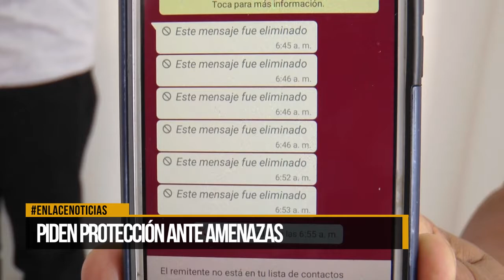Piden protección ante amenazas